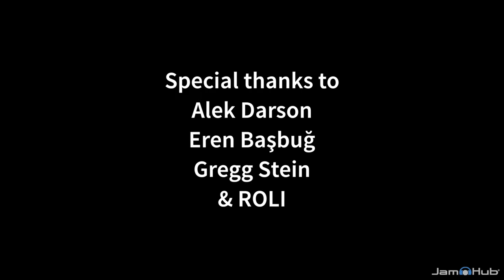JamHub Jams: ROLI Seaboard RISE funky jam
PART 2:
Eren Başbuğ, Alek Darson & Gregg Stein came out to play at the JamHub offices and show us the all new ROLI Seaboard RISE.

Composed in a JamHub TourBus.

Eren’s gear:
ROLI Seaboard RISE

Alek’s gear:
Wood Guerilla guitars

Gregg’s gear:
Roland TDK kit